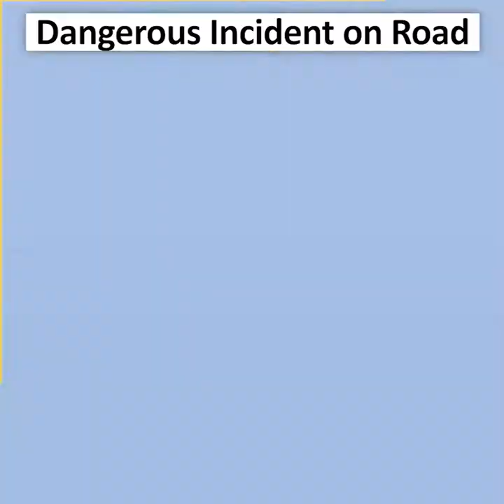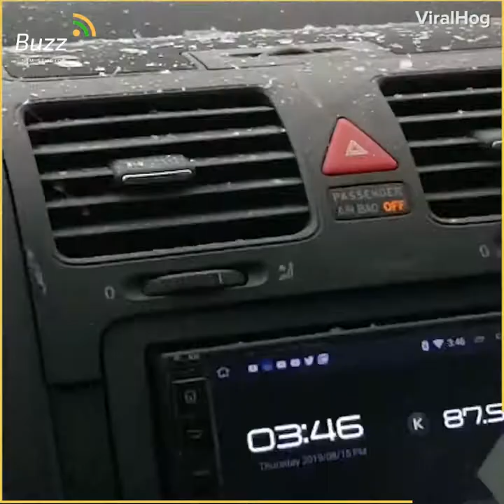They didn't see this coming!